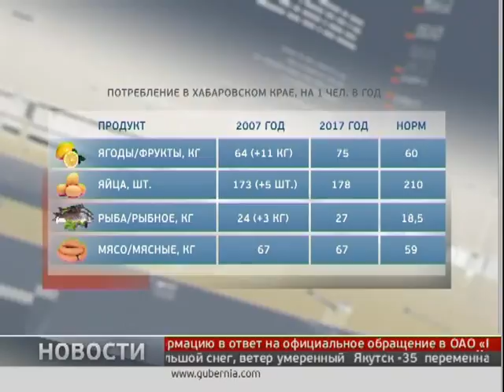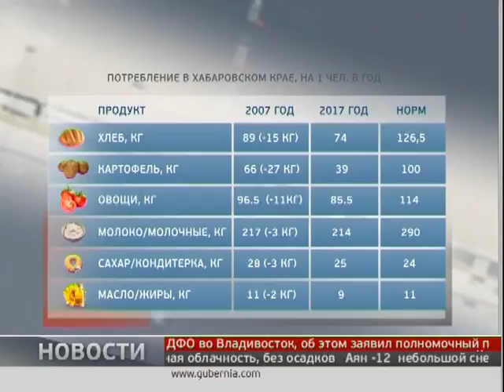Новости экономики 29/01/2019 GuberniaTV